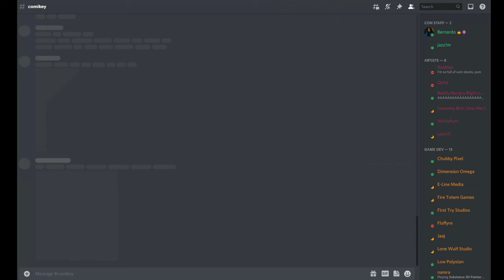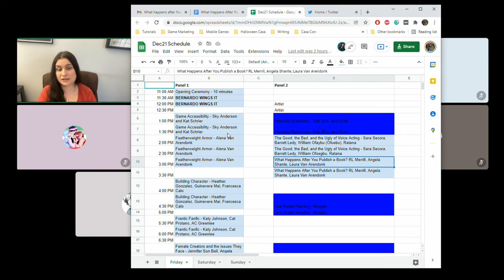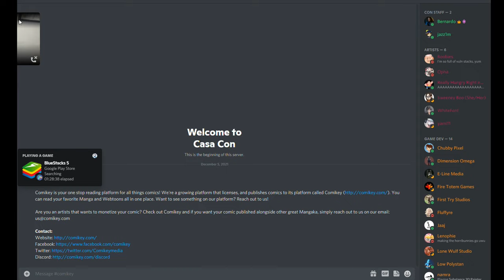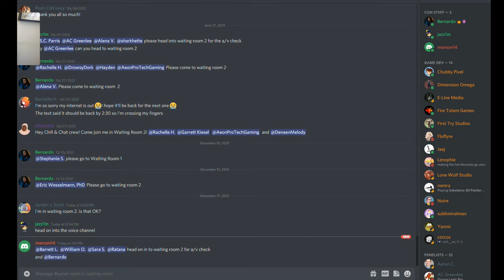Accessibility in Games - Casa Con 2021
What makes a game accesible and how do you make an accesible game? Join Drs. Kat Schrier and Sky LaRell Anderson as they discuss accessibly in game design. From Casa Con 2021